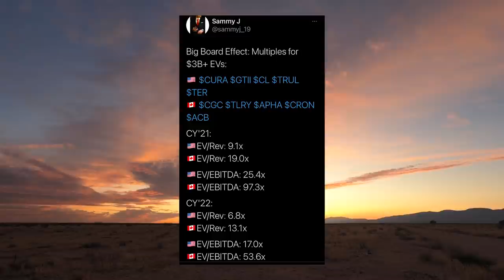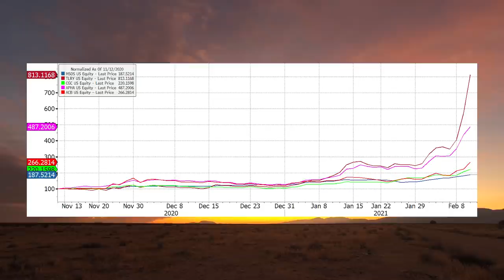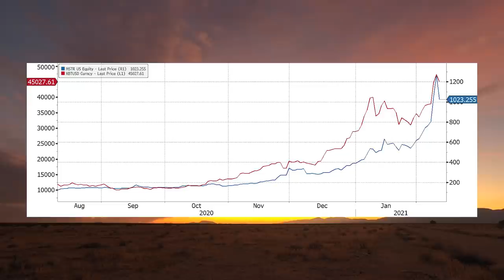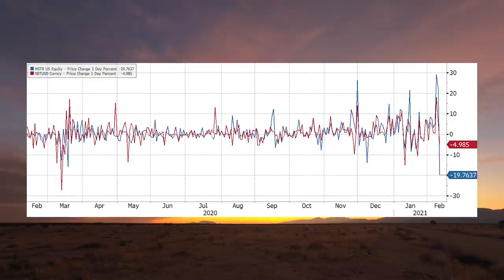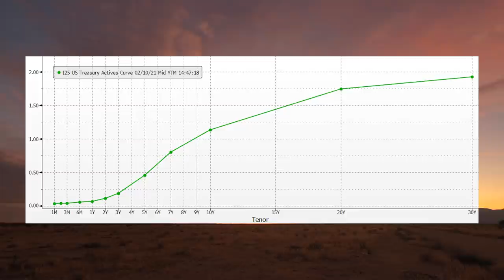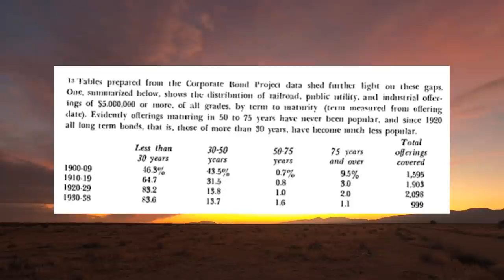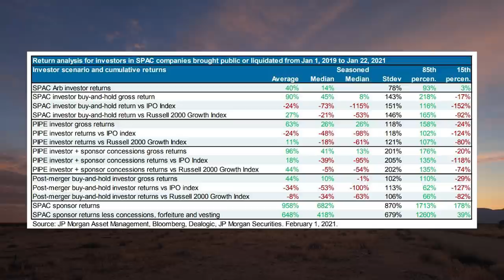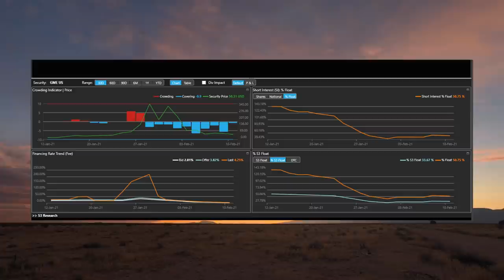The Cannabis Bull Market, Inflation and SPAC mania (w/ Max Wiethe & Jack Farley)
Real Vision editors Max Wiethe and Jack Farley delve into what Fed Chair Powell’s remarks indicate about the future of monetary policy and the economy. Max catalogs the rally in cannabis equities and notes that the bulk of the euphoria seems to be located in Canadian pot stocks, which may not be as favorable as their U.S. counterparts. After noting the tremendous volatility in MicroStrategy Incorporated ($MSTR), Jack and Max interpret what today’s reading for the Consumer Price Index, which fell slightly below expectations, means for reflation trades such as banks and energy. They close by giving a sneak peek of upcoming interviews with Julian Brigden, Howard Marks, Joel Greenblatt, and Lyn Alden as part of the “Is Everything a Bubble?” series. If you are not a Real Vision member and you want to watch these interviews and more, click this

Inflation, SPACmania, and Dislocations in the Cannabis Bull Market (w/ Max Wiethe & Jack Farley)